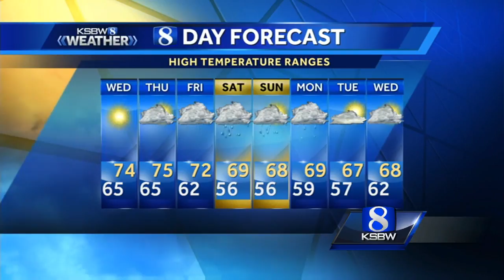Wednesday AM KSBW Weather Forecast 11.1.17